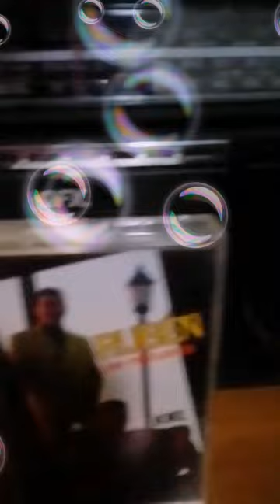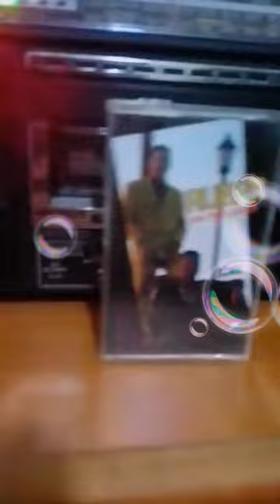"FORMULA" - Ruben DJ / DJ Joel - 1991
Rap Boricua. El 3er Álbum de Rubén DJ / DJ Joel. Llamado " SIN PENSARLO". Una Pieza de colección.